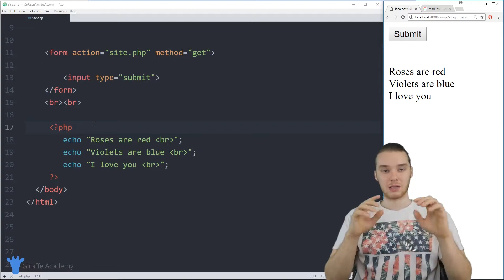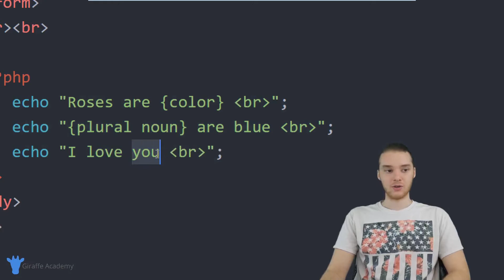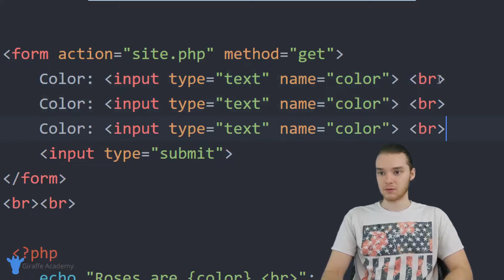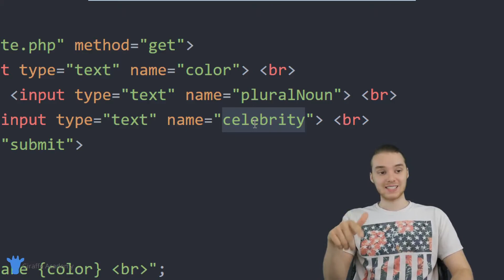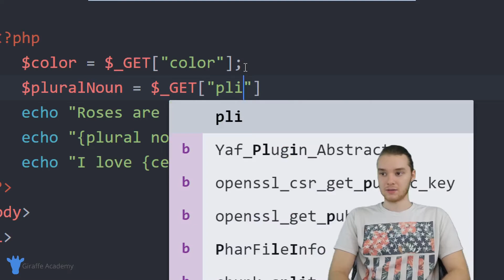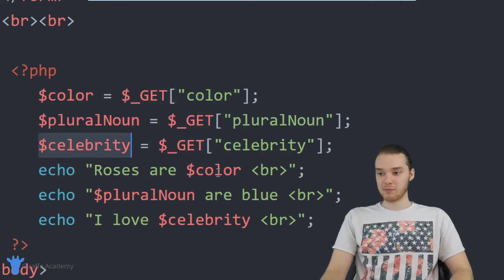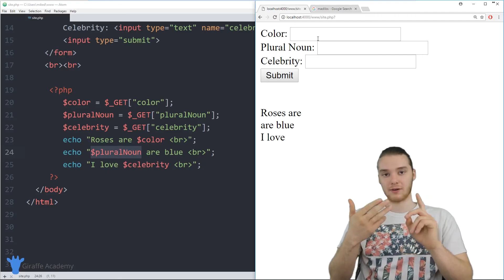Building a Mad Libs Game | PHP | Tutorial 12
Source Code This video is one in a series of videos where we'll be looking at programming in PHP. The course is designed for new programmers, and will introduce common programming topics using the PHP language.

Throughout the course we'll be looking at various topics including variables, arrays, getting user input, loops, conditionals, object orientation and much more.

If you’re enjoying Giraffe Academy and want to invest in our future, consider leaving a contribution